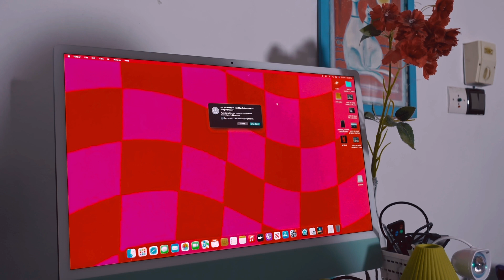MY AESTHETIC VLOG EP 1// birthday vlog series//Cotonou Benin republic vlog// Sony zv1 short film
Hi amazing souls welcome to my YT space!❣️ I plan to post my birthday vlogs in series so kindly stay turn on notification bell to know when i post the rest of my birthday vlogs, please support my channel by subscribing and like my videos, also kindly leave me a comment so i can feel motivated besties

MUSIC 🎶 ⬇️

Artist : 0000 (25!)
Tittle : Gravity

Shot on Sony Zv1